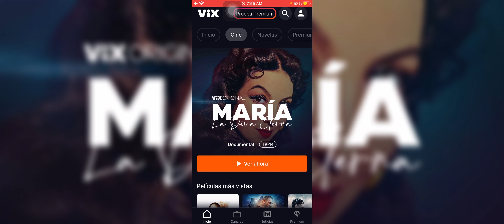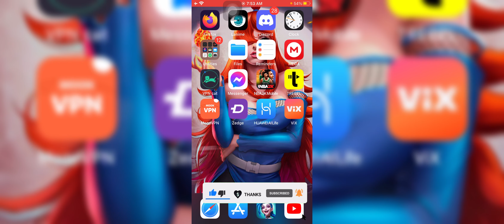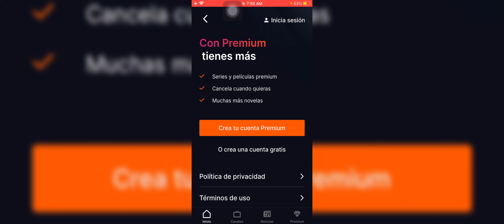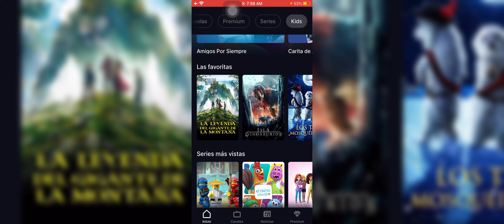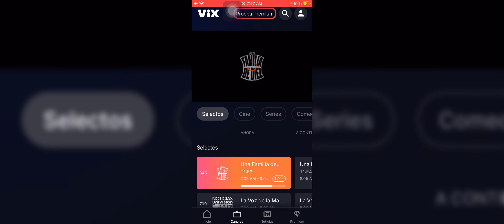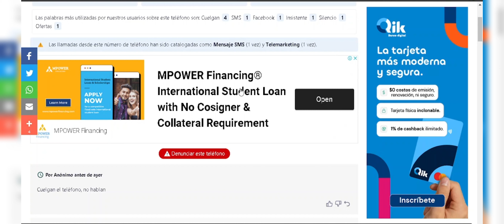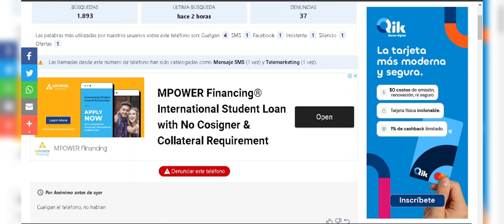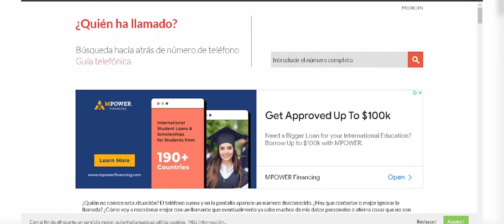VER SERIES Y PELICULAS GRATIS ANDROID & iOS │iPhone & iPad│ SERIESGRATIS PELICULASGRATIS │Tap2Tech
VER SERIES Y PELICULAS GRATIS ANDROID & iOS │iPhone & iPad│ SERIESGRATIS PELICULASGRATIS │Tap2Tech 2023

¡ViX ya está aquí! Nuestro streaming GRATIS y en ESPAÑOL. 10 Apps y Webs para ver PELÍCULAS y SERIES gratis (100% LEGAL) Así es VIX PLUS 2023 🤩🧡 ¡Recorrido Completo!🔥// ¿VALE LA PENA? ¿Que hay? ¡Catálogo VIX+! ✅😱INSTALA VIX EN CUALQUIER SMART TV CON ROKU | VIX LA NUEVA PLATAFORMA DE STREAMING DEL 2022|✅

🎶 🎤  Music 🎤 🎶